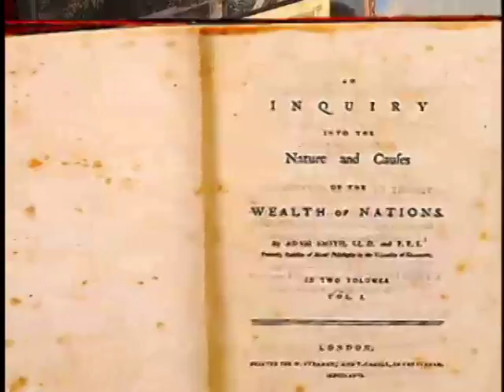1 1 RationalMaximizing